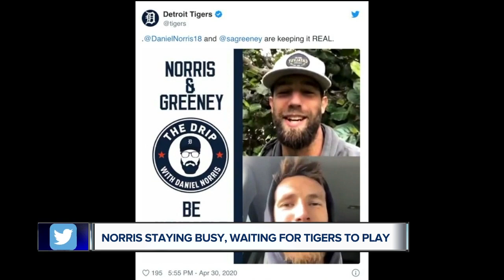Daniel Norris talks about the day Ron Gardenhire blames him for 'poisoning him'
Tigers pitcher Daniel Norris is staying busy, waiting for baseball to begin. He is hosting a coffee talk show with teammates, and joined Brad Galli on @WXYZDetroit to talk about the day Ron Gardenhire blames him for 'poisoning him.'